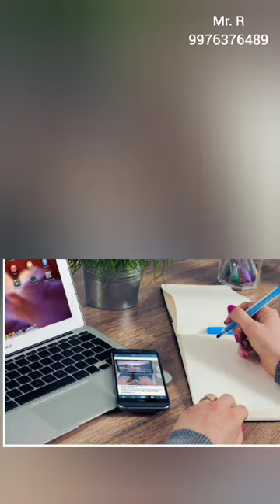Research and Development